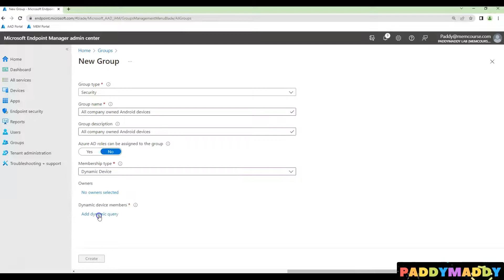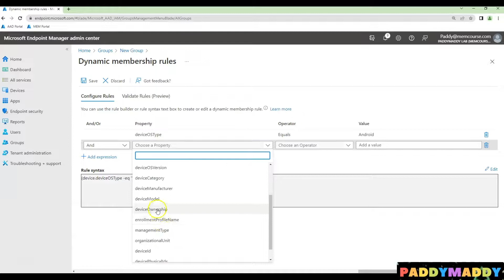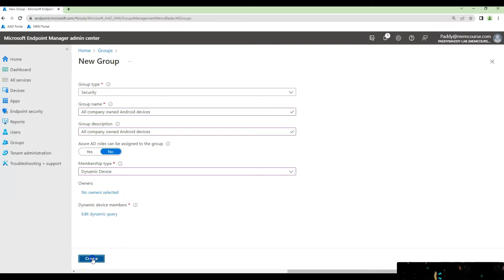Create Dynamic Azure AD Group All Company Owned Android Devices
create a dynamic azure ad group with All company owned Android devices, Microsoft Intune Dynamic device group queries
Dynamic Device Membership Rules

(device.deviceOSType -eq “Android”) -and (device.deviceOwnership -eq “Company”)